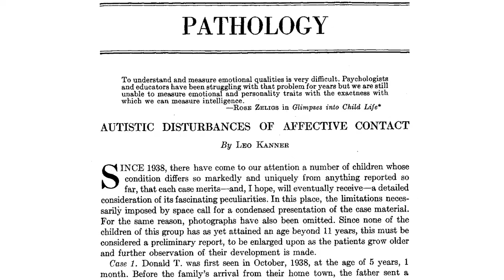Autism trailer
Episode 2 of The Science of Us documentaries looks at autism. With input from autistic therapists, psychologists, Temple Grandin and Stephen Porges, we learn about the nature and treatment for this condition.

For more in this series The Science of Us, go